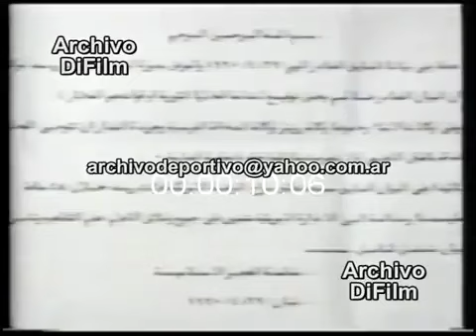American kidnapped in Beirut was released 1990 FOOTAGE ARCHIVE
Code: V-13262